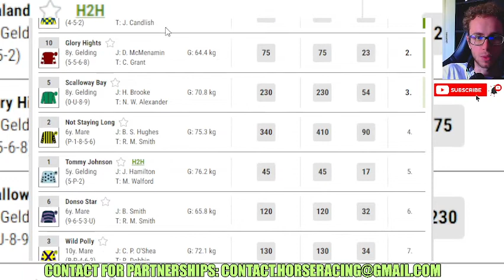Yealand wins at Newcastle Jan, 06 2024 Horse Racing RESULTS Bet